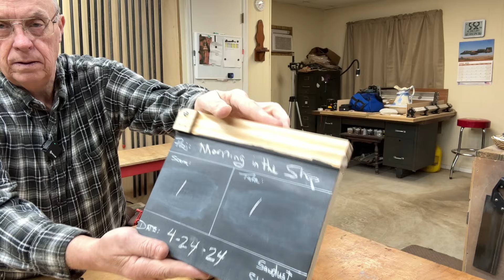Mornings in the Shop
Welcome to "Mornings in the Shop"! Join me in this behind-the-scenes look at what it's really like to talk in front of the camera. This video offers valuable insights and tips to help you feel more confident and comfortable in front of the lens. Get ready to dive into the world of content creation and discover how to make your on-camera presence shine.